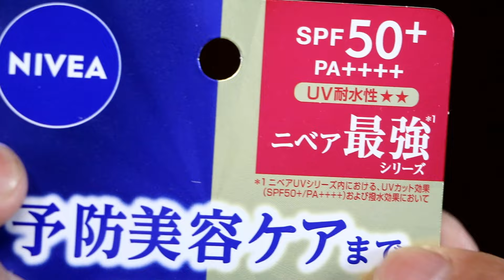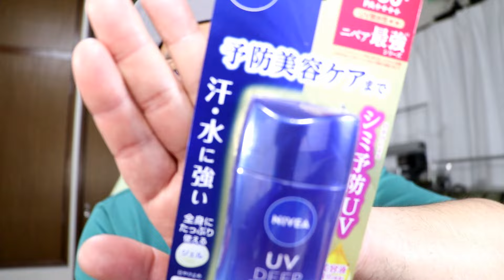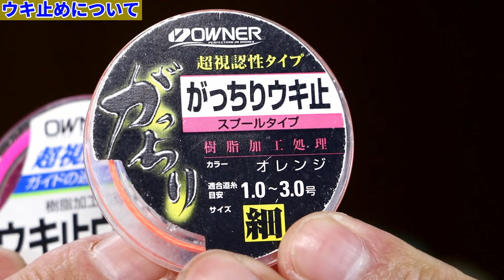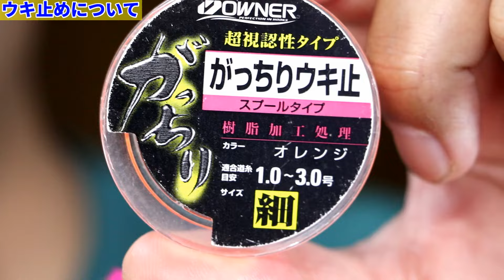ウキ止めを動かすと高切れしまったので対策方法などを教えてほしい マルキューの Ｍ．Ｓ．Ｐ (Ｓ) レッドのペレットについて 質問コーナー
オーナー(OWNER) ウキ止メウーリー
マルキュー Ｍ．Ｓ．Ｐ (Ｓ) レッド 270ｇ入り フカセ釣り用ブレンド・調整材 釣りエサ

今回の質問
ウキ止めで道糸が切れてしまった原因や対策など
マルキューのマルキュー Ｍ．Ｓ．Ｐ (Ｓ) レッドについて